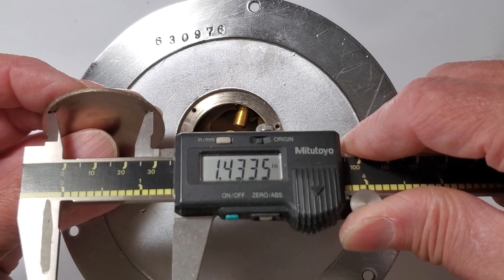Chelsea Ships Bell Clock 4L Gong Repair 4L for Sam from California #62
Gong rod broke, unable to source replacement so repaired original one.